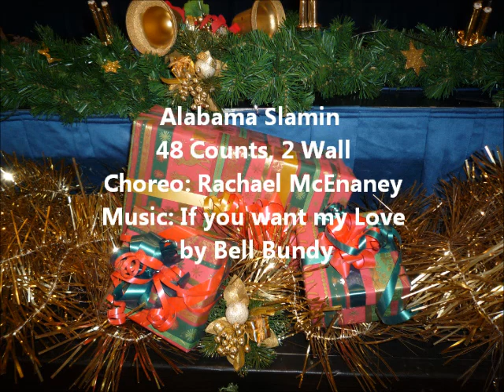Linedance WS 2011 Pörtschach.wmv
Workshop mit Roy Verdonk in Pörtschach am Wörther See, am 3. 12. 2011